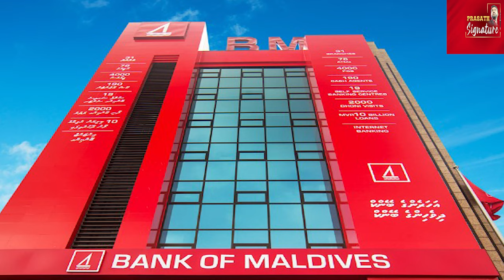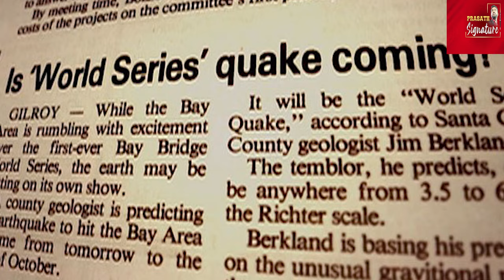Pakistan cricket மூடு விழா Why ? மாலத்தீவு மல்லாக்க கிடக்குது- ஏன்?China Electric car கஷ்ட காலம் ?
This is Prasath's Pulse

Pakistan Cricket's AI Selection, China's CAR market down ,Maldives' Bank Issue, Bangladesh's Flood

மாலத்தீவு மல்லாக்க கிடக்குது- ஏன்? Electric car கஷ்ட காலம் ? பாகிஸ்தான் கிரிக்கெட் மூடு விழா Why ?
சீனாவின் காருக்கு கட்டுப்பாடு என்ன?

கிரிக்கெட்டுக்கு வந்த சோதனை ?

மாலத்தீவு மல்லாக்க கிடக்குது- ஏன்?

- AI Selection
- China Cars
- Canada Tax
- Electric Car Wastage
- Chip Shortage
- Maldive BML Bank
- Bangladesh Floods
- Asia News
- Global Updates
- echnology in Sports
- AI-powered Selection
- Automotive Industry
- International Trade
- Electric Vehicle Production
- Chip Manufacturing
- Banking and Finance
- Natural Disasters
- South Asian News
- Global Economic Trends
- Environmental Sustainability

Description: "Get the latest updates on Pakistan Cricket's groundbreaking AI-powered player selection, China's 100% tax on cars in Canada, Maldive's BML bank issue, and Bangladesh's devastating floods. Find out how electric car production is exceeding demand, leading to wastage, and the global chip shortage's impact."

Prasath signature

Prasath signature